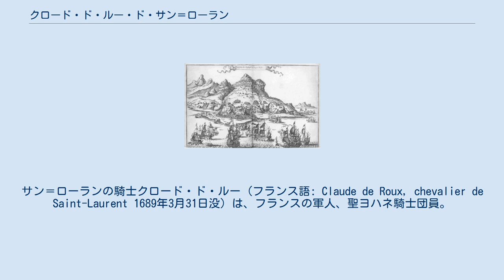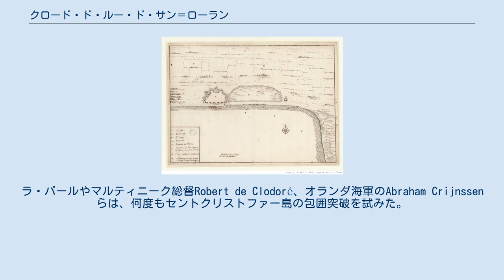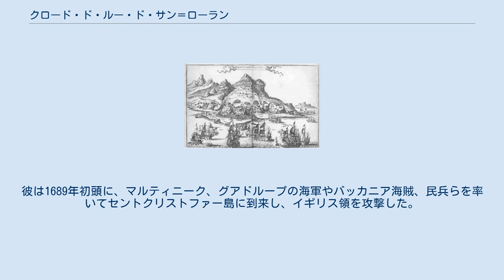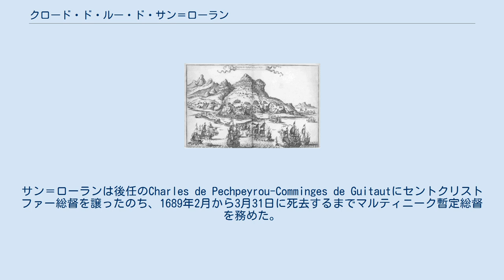クロード・ド・ルー・ド・サン＝ローラン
サン＝ローランの騎士クロード・ド・ルー (フランス語: Claude de Roux, chevalier de Saint-Laurent 1689年3月31日没) は、フランスの軍人、聖ヨハネ騎士団員。
1666年から1689年まで、カリブ海のセントクリストファー島総督を務めた。
 サン＝ローランは1641年に聖ヨハネ騎士団（マルタ騎士団）に加入した。
1651年、フランスの勅許会社であるアメリカ諸島会社が破産したことをきっかけに、その傘下のセントクリストファー島総督で聖ヨハネ騎士団員でもあったフィリップ・ド・ロンヴィレール・ド・ポワンシーの働きかけにより、カリブ海のセントクリストファー島、サン・バルテルミー島、セント・マーチン島、セント・クロイ島の4島を聖ヨハネ騎士団が12万エキュで購入することになった。
フランス王ルイ14世は諸島への宗主権を主張し続ける一方で、ポワンシーを総督として認めた。
12万エキュのすべてが支払われぬうちに、ポワンシーは1660年に死去した。
2代目の総督となったのは、サヴォイアの聖人フランシスコ・サレジオの甥シャルル・ド・サルだった。
この頃、フランスの財務総監ジャン＝バティスト・コルベールが聖ヨハネ騎士団に対し、4島をフランスに返還するよう圧力を強めていた。
 1665年、サン＝ローランが聖ヨハネ騎士団植民地の副総督を務めていた時、騎士団が正式に4島をフランスへ返還することが決まり、その管理権はフランス西インド会社に移った。
この年、ヨーロッパで第二次英蘭戦争が勃発した。
翌1666年、フランスがオランダ側で参戦した。
この時までセントクリストファー島はフランスとイギリスが分割統治していたのだが、1666年4月21日（グレゴリオ暦）にこの島でも戦闘が勃発し、セントクリストファー島のフランス勢力は2日間のうちに圧倒的多数を誇るイギリス陣営を破ったが、総督シャルル・ド・サルはイギリスの総督ウィリアム・ワッツと戦い、戦死した。
サン＝ローランはイギリス軍の降伏を受ける立場となり、その後セントクリストファー全島の総督となった。
しかしフランス王からの公式な任命が無かったため、島のフランス軍はサン＝ローランに従うことを拒否した。
 サン＝ローランによる、セントクリストファー島の首都バセテールにおける要塞建設案 サン＝ローランはセントクリストファー島のイギリス人に対し、土地を売り払い私財と奴隷を持って島を退去するか、島に残ってフランス王の臣民となるか、という2択を突き付けた。
島に残ることを選択した者は、プロテスタントの信仰を表立って維持することを許されなかった。
それでもなお、サン＝ローランはこの残留旧イギリス人を脅威と見なしていた。
近いうちにイギリスが島の奪還を試みると考えていたからである。
それに備え、サン＝ローランはフランス領マルティニークやグアドループから増援部隊を受けた。
フランスに敵対的な住民はネイビス島やモントセラト、もしくはその他のイギリス植民地へ追放された。
まず500人から600人のイギリス人「放浪者」が追放され、続いて800人のアイルランド人、最後に土地所有者が追い出された。
島に残った8000人も、多大な犠牲を強いられた。
島に4つあったプロテスタント教会は差し押さえられ、解体された。
 1667年1月17日、アントワーヌ・ルフェーヴル・ド・ラ・バール中将がセントクリストファー島に着任した。
彼は島に来る前に、イギリス領モントセラトの海岸線を調査して、これに侵攻する計画を立てていた。
サン＝ローランはラ・バールから、正式に王の署名の入った総督任命書を受け取った。
この時、彼のもとにあった軍事力は、500人の兵と25隻のバーク船であった。
モントセラト侵攻の総指揮はラ・バールがとることになり、サン＝ローランはサン＝レオン将軍率いる陸戦隊のもとで戦うことになった。
1月29日、セントクリストファー島からフランス艦隊が出航した。
 2月4日、艦隊はモントセラトに到着した。
総督ロジャー・オズボーン率いる守備兵の中に多数のカトリック・アイルランド人が含まれ、不満分子となっていることを知ったラ・バールは、上陸を数日遅らせることにした。
この時のフランス軍の総勢は、サン＝ローラン率いるセントクリストファー民兵500人と、サン＝レオン将軍率いるナヴァール・ノルマンディーの正規兵500人だった。
島に上陸したフランス軍はイギリス軍を探したが見当たず、代わりにオズボーンの妻...